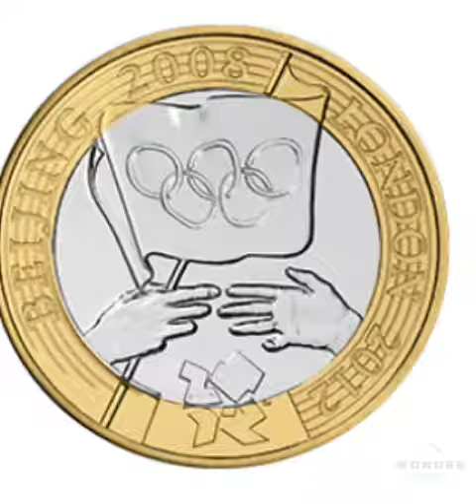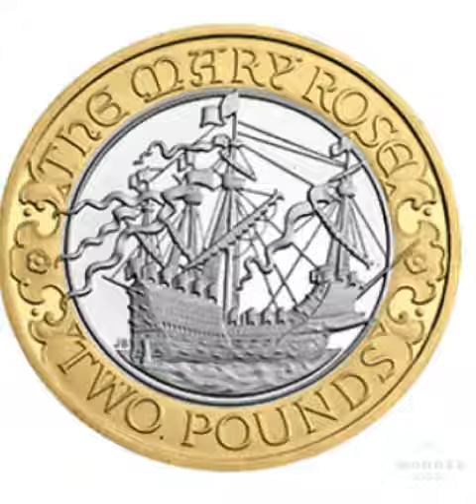ALL £2 COINS IN CIRCULATION + TOP 20 £2 COIN VALUES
All £2 coins in circulation plus the top 20 £2 Values. Have you got a small treasure hidden in your wallet? What is the most valuable £2 coin, read below for more. Hope you enjoy the video.
£2 Coins in Circulation and how much your £2 Coins are worth. The designs are listed below.
1. Commonwealth Games Wales. £65
2. Commonwealth Games Scotland. £60
3. Commonwealth Games England. £55
4. Commonwealth Games NI. £50
5. London 2012 Handover. £40
6. Olympic Handover. £30
7. King James Bible. £25
8. Olympic Centenary. £25
9. First World War Centenary. £20
10. Mary Rose. £20
11. London Underground Roundel. £18
12. London Underground Train. £18
13. Magna Carta. £16.
14. Shakespeare Comedies. £15
15. Robert Burns. £15
16. Guinea. £13
17. Great Fire of London. £12
18. DNA. £10
19. Shakespear Tragedies. £9
20. Darwin. £8

Rarest and Most Valuable £2 Coins in Circulation. How much is your £2 worth? £2 coin Mintage